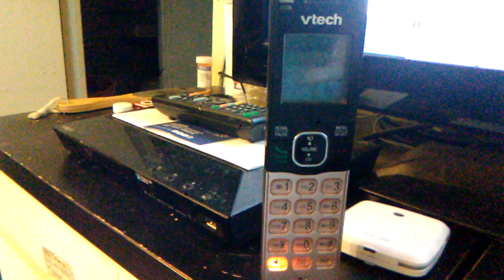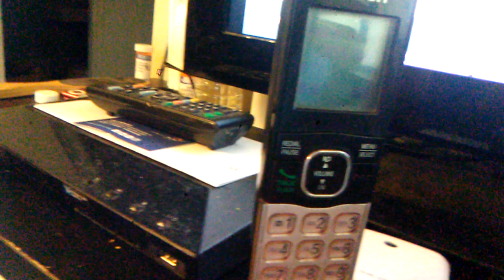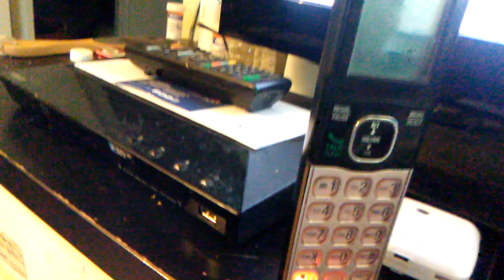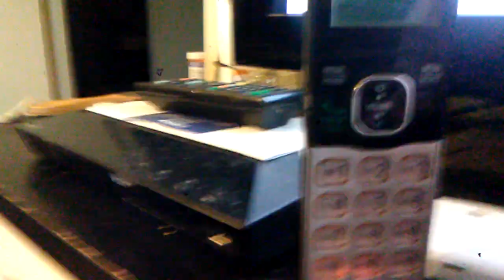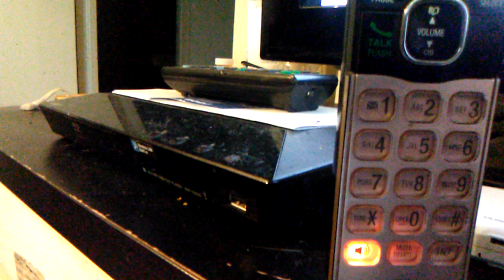Telephone Conversation with Rikers Island Personnel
This a conversation that I had with some of Rikers Island personnel. I tried to arrange to meet with James Polite.  The first few employees with whom I spoke were evasive and tried to stop me from arranging to visit Mr. Polite. The last employee with whom I spoke was cooperative.

I am going to visit Mr. Polite, but I am afraid that I will be killed at the behest of sex-crazed Babylonian Talmud-adherent, Ashkenazi Jewish leaders to hide Mr. Polite's have been made a victim of sex trafficking.

for more information.

Jehovah God, in Jesus Christ's name, please help me. This young man's situation is just like the situation with my son, David.

Jehovah God, please help me and please help my son, Mr. Polite and other children who are victims of Babylonian Talmud-sanctioned sodomy of children everywhere, no matter what race they are.